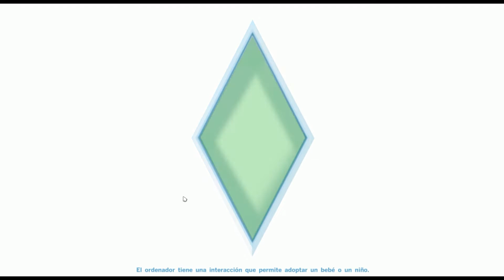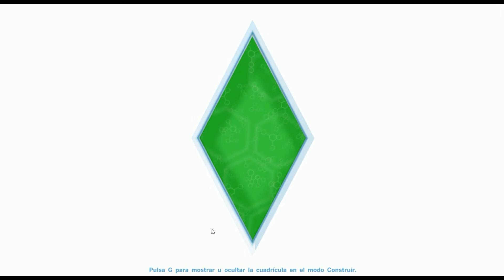❤Mundo sim-La casita terminadita :3|#2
❤Holiwis te cuento un secreto. estas leyendo una descripción del vídeo.
En el video les mostrare la casita terminada y nos iremos de paseito =).